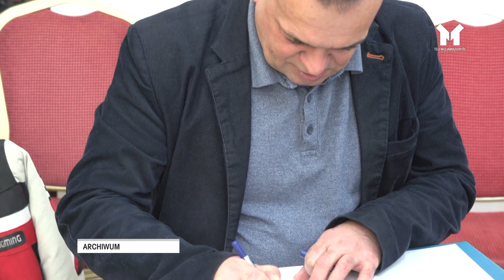NEW JERSEY BLISKO OSTRÓDY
Co ma wspólnego New Jersey z Ostródą? Zobaczcie sami.